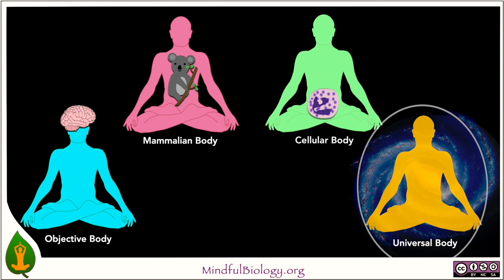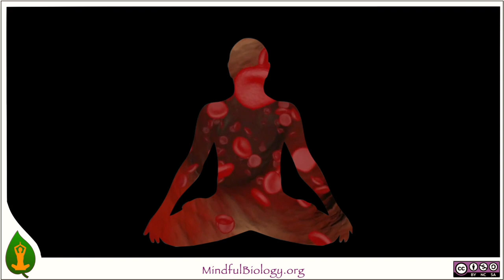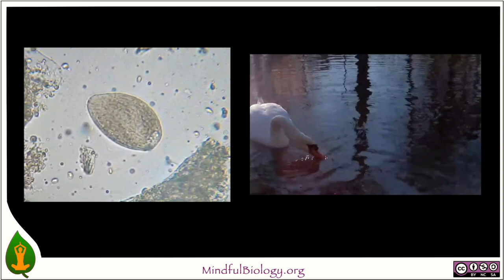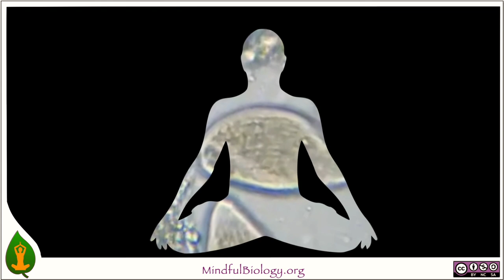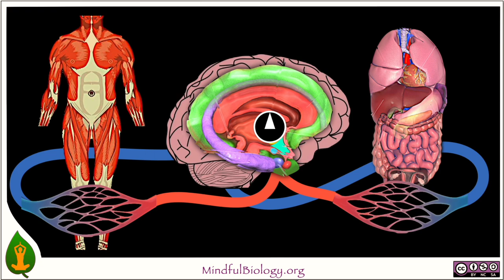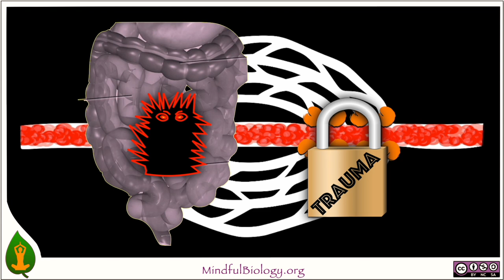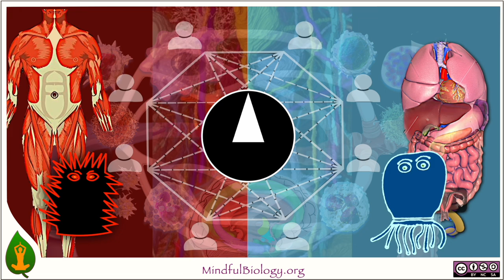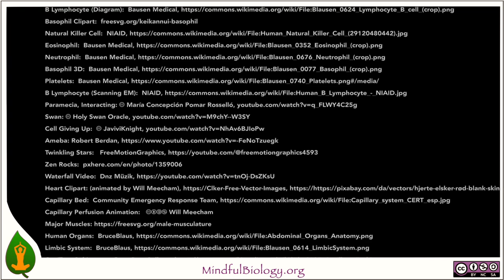Fluidity 4: Cellular Body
Fluidity 4 is about bodily sensations that are fine grained, vibratory, and energetic. They can be viewed as originating in our cells. They provide a constant background of aliveness to all experience, in which we can find a sense of safety and stability.

Capillary Sphincter Animation:  🅭🅯🄎🄏 Will Meecham
Capillary Shunt Animation:  🅭🅯🄎🄏 Will Meecham